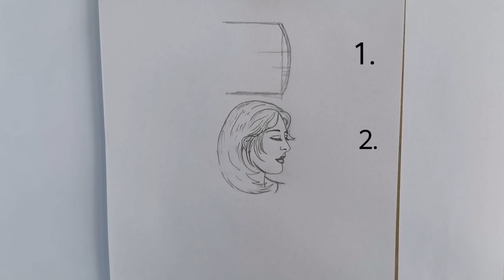How to draw a girl face easily | face drawing for beginners | chanu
How to Draw Doodles | Doodles for Beginners |